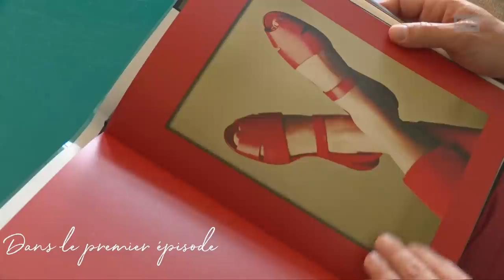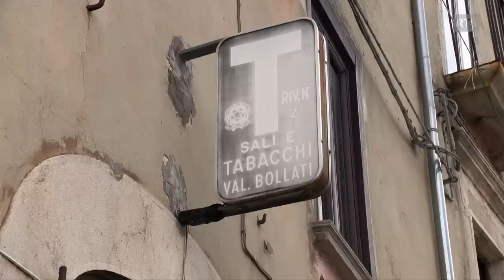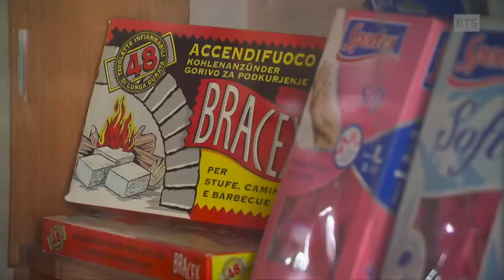Chausseur de luxe, il devient vigneron dans un petit village italien (2/2)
Chausseur de luxe, il devient vigneron dans un petit village italien (1/2)

Giulio Steiger était un créateur dans la chaussure de luxe. Reconnus dans le monde entier, lui et sa famille avaient des boutiques dans toutes les grandes capitales. Un jour, il plaque tout pour s’établir à Casacalenda au Molise, une région perdue et encore sauvage d’Italie. Son aspiration : retrouver une vie simple et heureuse au contact de la nature. Curieux et autodidacte, Giulio a réalisé son rêve et fait maintenant du vin bio.

Passe-moi les jumelles du 11 novembre 2022, une émission de la Radio Télévision Suisse.

"Nouvelle vie à Casacalenda", un reportage de Ventura Samarra

Image: Alexandre Gross, Alain Pentucci
Son: Nicolas Ducret, Otto Cavadini
Montage: Chantal dall’Aglio, Katherine Genoud
Mixage: Edgard Biondina, Fanny Lelong
Illustration sonore: Demilliac, Frédéric
Etalonnage: Anne-Laure Sacher
Poste-production: Stéphane Friedli
Réalisation: Ventura Samarra

Avec la participation de :
Marga Di Lalla, Antonio Prota, Giovanni Prota
Daniel Prota, Daniela Montagano, Giulio Steiger
Margarita Cherubini Steiger, Walter Steiger, Edgar Steiger
Andrea Mancini, Natiuscia D’Adamo, Franco La Barbera
Fortunato Bucigrossi, Francesca Giacomodonato
Domenico Servillo, Vincenzo Biello, Maria Biello, Anna Biello
Nicola Di Ciano, Amalia Farinaccio, Walther Steiger

Avec le soutien de :
Fondation Scolastique Caradonio-Di Blasio, Casacalenda, IT